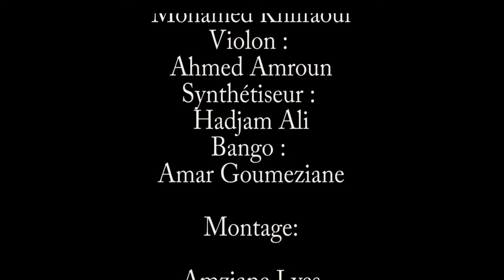Ali LAMRANI DH NEK CLIP 2022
TITRE :DH NEK
Interpréte :Ali Lamrani
 Paroles & Music : Ali Lamrani
Mondol :  Ali Lamrani
Synthétiseur: Hocine Roland
Percussion: KARIM AREZKI
Banjo & Violon : Amar Abdelmeziane
Arrangements mix mastring : Hocine Roland
STUDIO :DBK

Musiciens Figurants:

Mondol:  Ali Lamrani
 Percussion : KARIM AREZKI
Banjo : Mohamed Khlifaoui
Violon : Ahmed Amroun
Synthétiseur : Hadjam Ali
Bango : Amar Goumeziane

Montage: Amziane Lyes

Remerciements:

Comité de village "ath meziane"
ain meziabe
Rabah Abed
Nassim Amziane
Said Amziane
Prise De Vue:
Amziane Lyes
Goumeziane Smail

Réalisation: LYES AMZIANE

PRODUCTION : DALTONE MUSIC